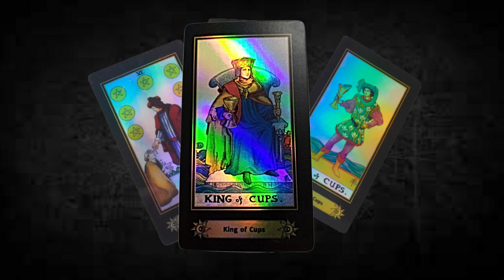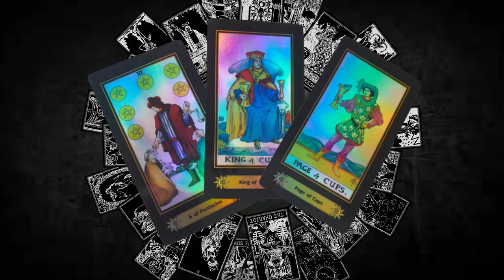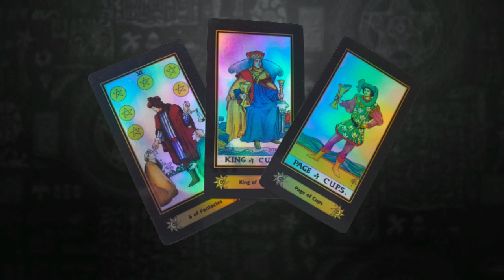TRIADA || BunkerDelCuervo || Esotérico